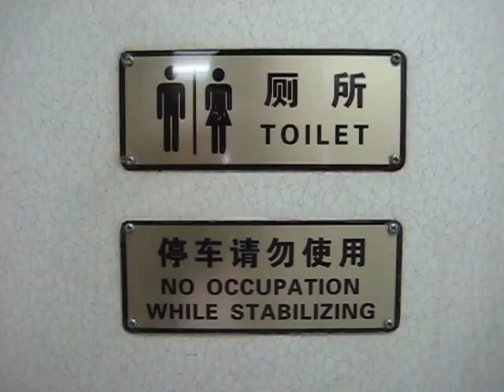Train in Chin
it was one of my one videos i made so its not really good... but i hope you still can get an impression